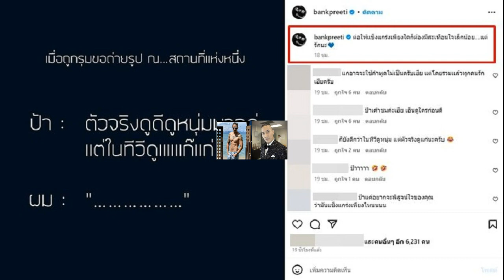แบงค์ แคลช มีสะดุ้ง! เจอคุณป้าทักแรง เผยแกร่งแค่ไหนก็สะเทือนใจอยู่ดี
ยังคงเป็นขวัญใจของแฟนคลับสาวน้อยสาวใหญ่เสมอ สำหรับนักร้องชื่อดัง แบงค์ ปรีติ บารมีอนันต์ หรือ แบงค์ แคลช เพราะนอกจากจะมัดใจแฟนๆ ด้วยเสียงร้องที่เป็นเอกลักษณ์แล้ว หน้าตาหล่อเหลาและรูปร่างกำยำก็เป็นอีกหนึ่งสิ่งที่ทำสาวๆ ใจละลาย
แต่ล่าสุดกลับมีเรื่องให้ หนุ่มแบงค์ สะเทือนใจไม่น้อย หลังเจอเหตุการณ์ที่มีคุณป้าท่านหนึ่งเข้ามาทัก โดยนักร้องหนุ่มได้เขียนเล่าผ่านไอจีส่วนตัวว่า “เมื่อถูกรุมขอถ่ายรูป ณ สถานที่แห่งหนึ่ง ป้า : ตัวจริงดูดีดูหนุ่มมากค่ะ แต่ในทีวีดูแก๊แก่ ผม พร้อมเขียนแคปชั่นกำกับว่า “ต่อให้แข็งแกร่งเพียงใดก็ต้องมีสะเทือนใจเล็กน้อย แต่รักนะ
งานนี้ทำเอาแฟนคลับเข้ามาคอมเมนต์กันมากมาย อาทิ แกอาจจะใช้คำพูดไม่เป็นครับเฮีย แต่โดยรวมแล้วทุกึนรักเฮียครับ, ป้าเค้าชมค่ะเฮีย เอ็นดูใครก่อนดี, ก็ยังดีกว่าในทีวีดูหนุ่ม แต่ตัวจริงดูแก่นะครับ, ป้าใจร้ายมาก, ถือเป็นคำชมที่ตรงไปตรงมา แต่จริงใจนะครับ เป็นต้น
ขอบคุณภาพ IG : bankpreeti